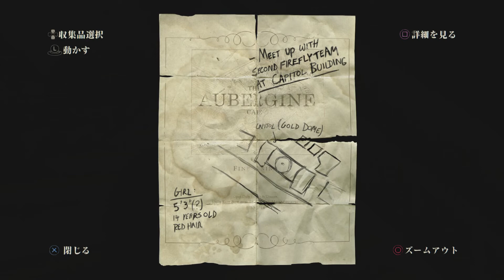【PS4】The Last of Us Remastered #14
全世界で200以上のゲームアワードを受賞。
2014年日本ゲーム大賞優秀賞の名作を完全初見プレイ！
※あえて15分以内の動画でサクサク視聴できるようにしてます。
◎操作慣れしてない部分については温かい目で見守ってもらえたら幸いです。